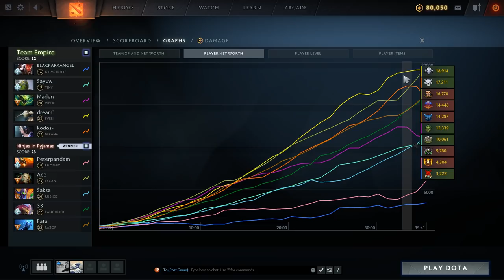Ninjas in Pyjamas vs Empire Game 3 - WePlay! ToW: Radiant - Super Finals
[ENG] NiP vs Team Empire, Game 3 - WePlay! Tug of War: Radiant: Super Finals - Nomad, Tsunami